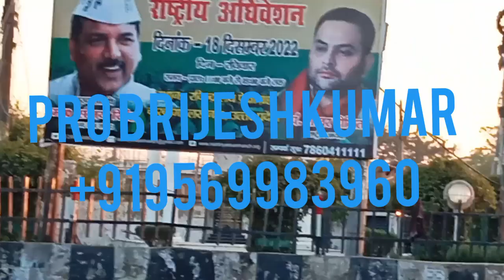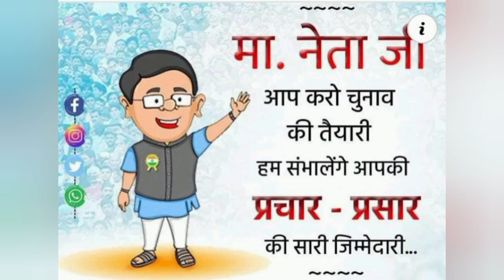CONTACT US FOR ADVERTISEMENT PROMOTION TVC ADD SHORT FILM BIOGRAPHY MEDIA COVERAGE 9569983960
PROMOTION ADVERTISEMENT

APC CREATIVE CELEBRITY PRESENTS

*ALL CREATIVE CELEBRITY FACE OF BHARAT*
*DIGITAL MARKETING OUTDOOR HORDING PROMOTION ALONG WITH MEDIA MAGAZINE WORLD RECORD BOOK COVERAGE & LIVE CELEBRITY EVENT*
*AWARDS SHOW PROMOTION ADVERTISEMENT*

*APC MEDIA & WORLD RECORD GROUP*

PROMOTION ALONG WITH 500000 CREATIVE AUDIENCE

*EVENT PLANNING
FILM PRODUCTION
VIDEO AUDIO PROMOTION
MAGAZINE WORLD RECORD NEWS COVERAGE*

MEDIA CONSULTANT
BRIJESH KUMAR